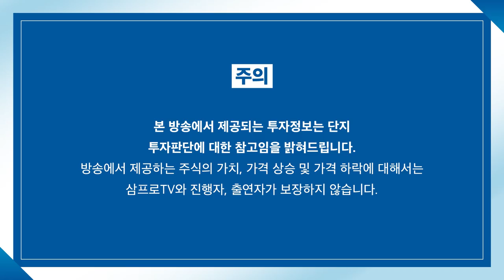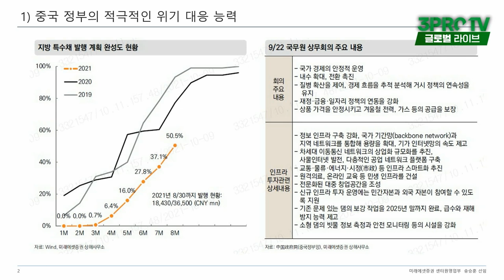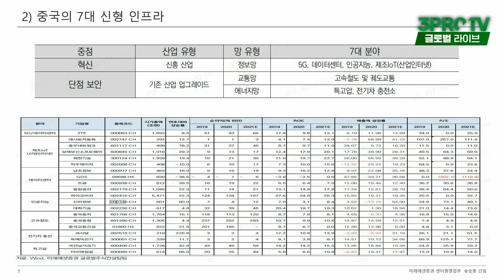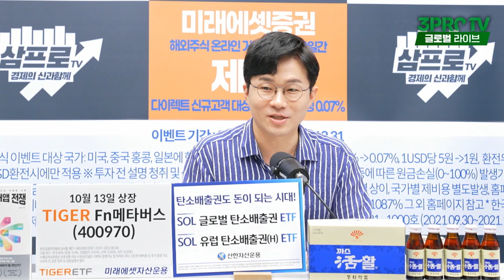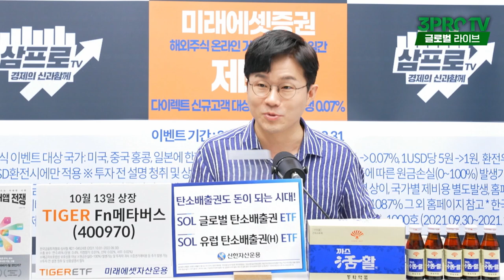[글로벌마켓브리핑] 중국 경기부양성 재정정책 나오나?_f. 미래에셋증권 송승훈 선임매니저